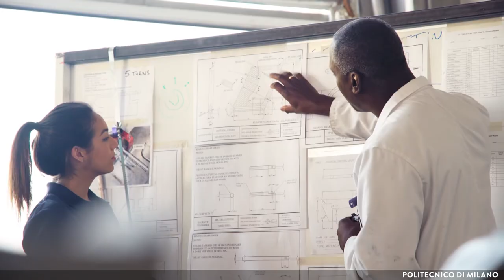La magia del feedback (Susanna Sancassani)